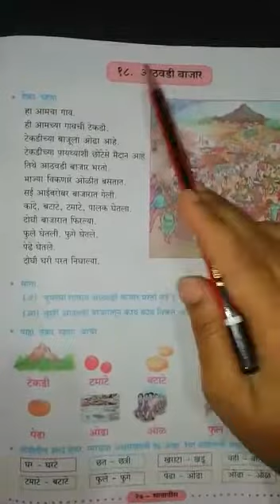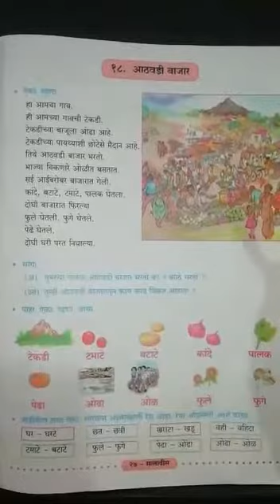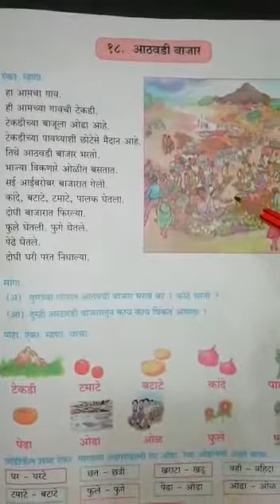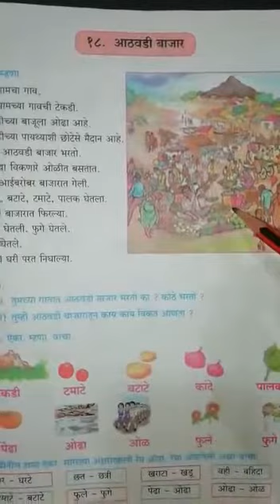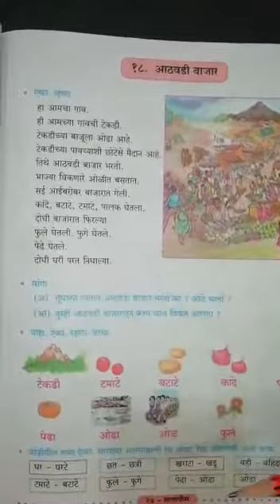आठवडी बाजार | मराठी | 3rd | Kids Activities and Kids Learning Kingston Preschool and Academy.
Taught and Made by: Mrs. Shraddha Ma'm.